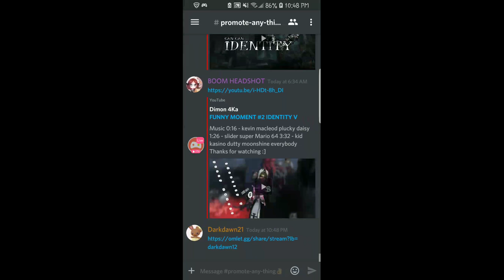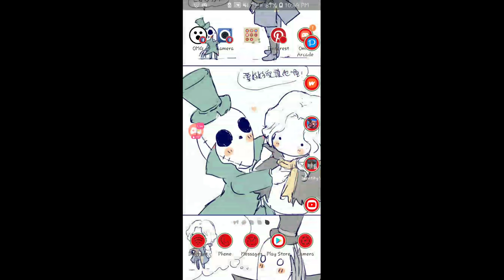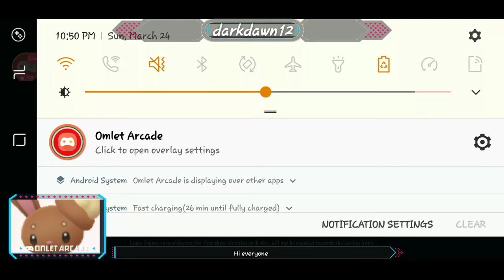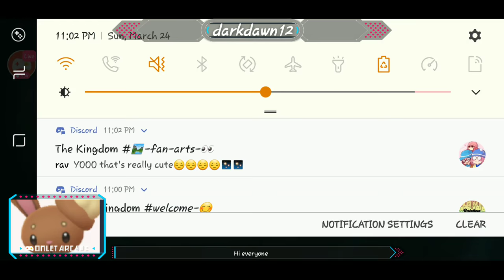Stephanie Dehart Live Stream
sup i here for any games like kingdom heart, five nights at freddy anything really